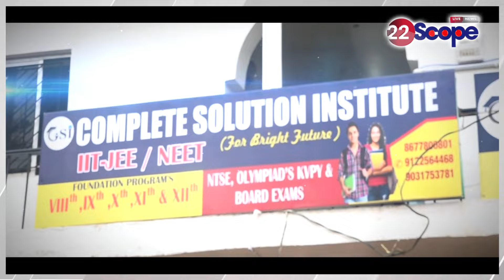विधानसभा में बहुमत साबित करने से पहले JDU में बगावत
Rebellion in JDU before proving majority in the assembly

विधानसभा में बहुमत साबित करने से पहले जेडीयू में बगावत

22Scope Live TV | 22 Scope | Hindi News | 22 Scope लाइव

CHANNEL AVAILABLE
JIO TV Channel NO 1475
VI
ROCK TV